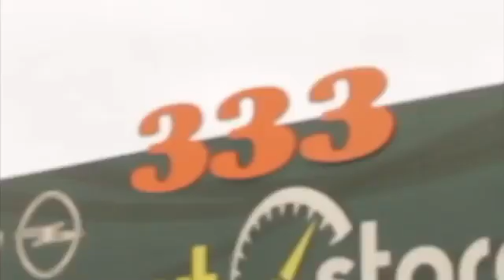Seçiminiz daima keyfiyyətli olsun..!